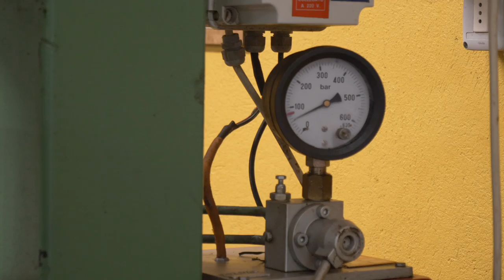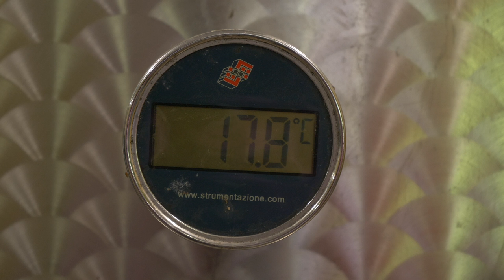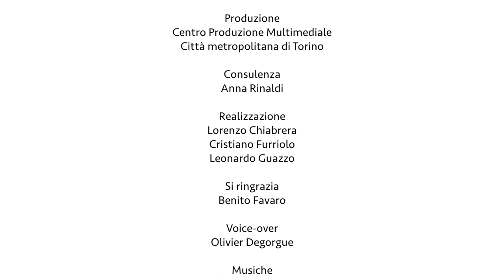Du raisin au vin: l’Erbaluce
Le vigneron Benito Favaro de Piverone nous expose sa méthode e vinification de l’Erbaluce.